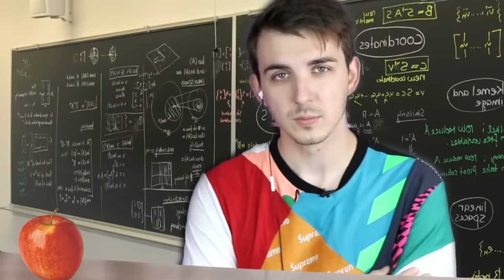El Salto en Auto Más Grande del Mundo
¡Hola a todos! Estoy publicando todos los videos nuevos y antiguos en español en mi canal principal de  @BeastReacts, ya que YouTube me permite doblar todos mis videos en un solo lugar para que toda la comunidad pueda disfrutar del contenido al mismo tiempo y juntos.

¡Compruébalo, hemos subido toneladas de increíbles videos nuevos y antiguos que no has visto y te prometo que te encantarán!

Longest Car Jump!
Sígueme aquí también o te patearé
Traducción Oficial al español de @Beast Reacts

Estudio de Doblaje: Magma Studios
Diseño Sonoro: Patricio Obieta
Voces
Jimmy: Luis Daniel Ramirez
Chris: Manuel Campuzano